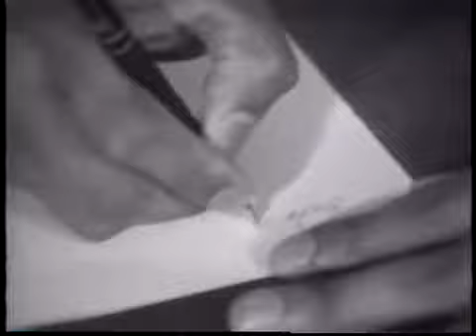Los fugitivos esta carta